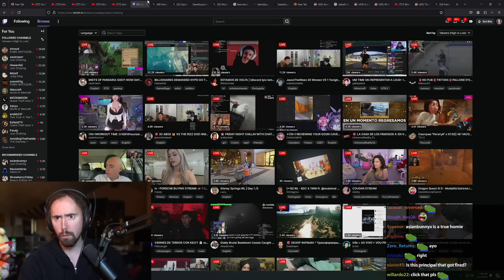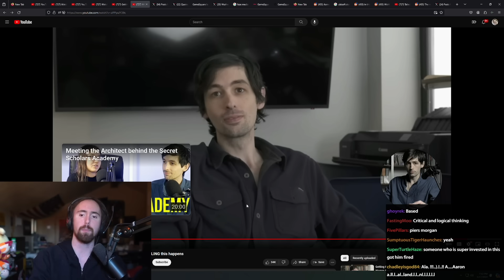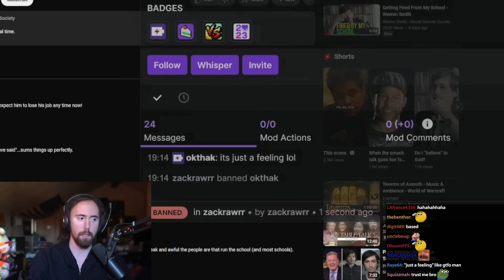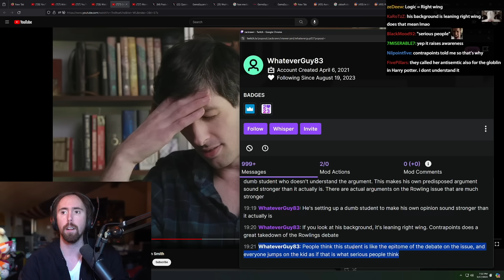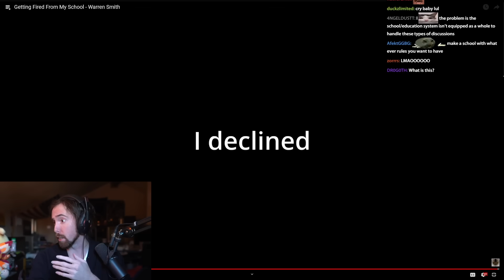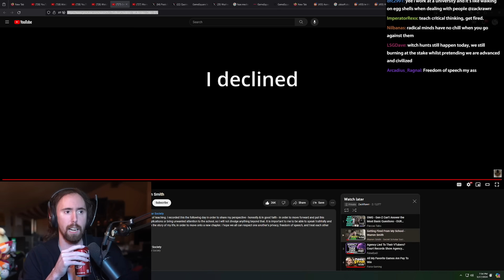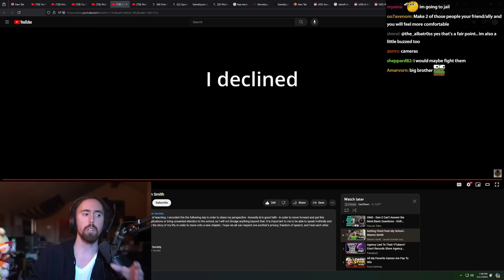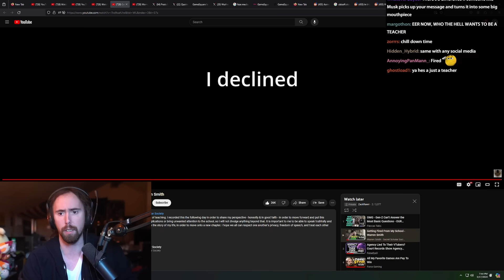Teacher Got Fired For Teaching Kids How To Think